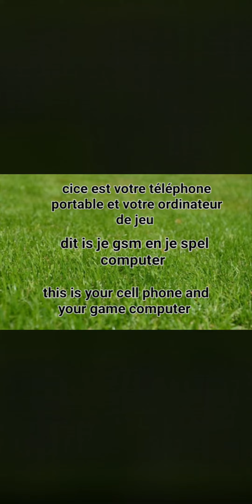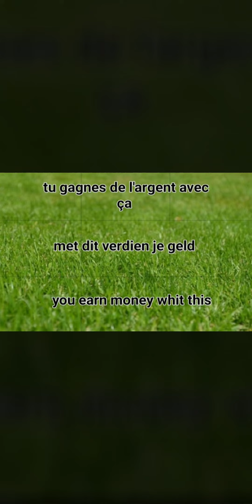team 1 or team 2